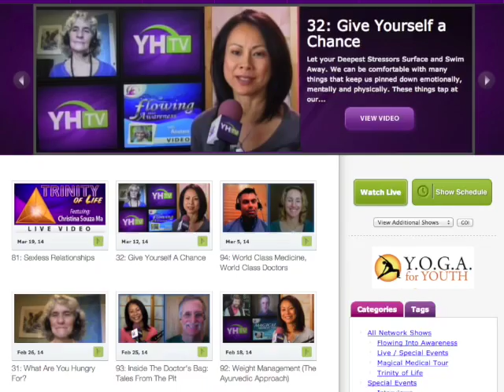Natural Pain Relief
Natural pain relief is here with Cobrazol, This natural roll-on pain relief treats conditions that cause chronic pain, such as lower back pain, arthritis, joint pain, muscle aches, neck pain, neuralgia and more.